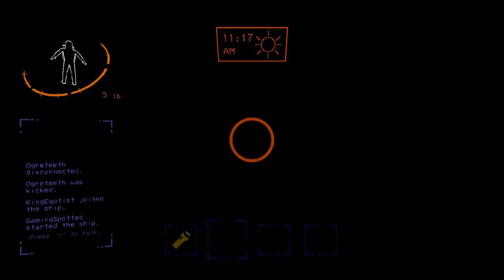IT WAS FOLLOWING US!!! | LETHAL COMPANY